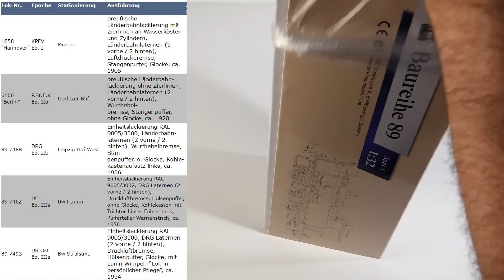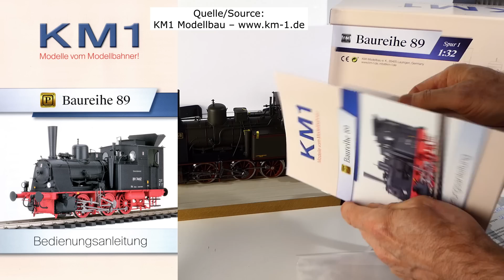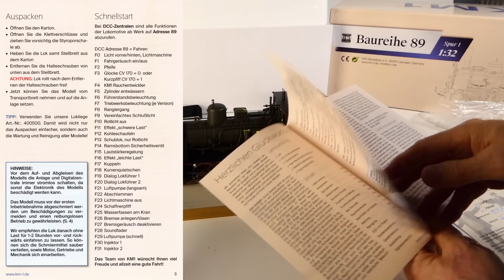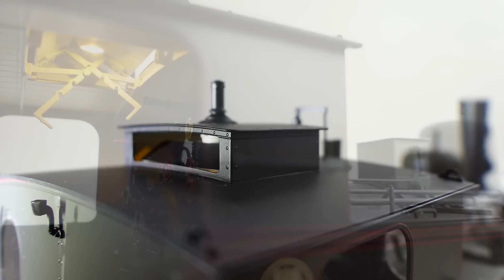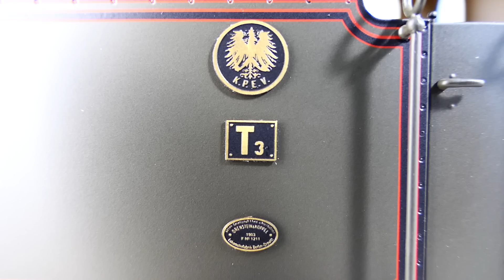Unboxing T3 Spur 1 KM1 Modellbau - Baureihe 89.74 Verstärkte Preußische T3 1:32 Spur1 Hannover 1858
Diese 27,4 Zentimeter kurze Tenderlok der Gattung T3 bzw. Baureihe 89 im Maßstab 1 : 32 qualmt nicht nur stimmungsvoll aus dem Schornstein, sondern unabhängig davon auch noch aus den Zylindern. Das Spur 1-Kleinserien-Messing-Handarbeitsmodell wiegt knapp 1,6 Kilogramm. Sein Vorbild entspricht der Baureihe 89.74-75 und wurde ab 1903 als verstärkte oder schwere Preußische T3 nach Musterblatt III-4p an die Preußischen Staatsbahnen geliefert. Für dieses Video hatte ich leihweise von KM1 Modellbau die Epoche 1-Ausführung dieser in neun Varianten realisierten Spur 1-Lok, die zum Listenpreis von 1990 Euro angeboten wurde. An Bord hat das Modell einen Multiprotokoll-Decoder LokSound 5 von ESU, der mit 32 Digitalfunktionen programmiert ist.

Dieses Video besteht aus folgenden Abschnitten:

00:00 Auspacken T3 KM1 und Infos zum Vorbild
00:47 Neun Modellvarianten der T3 BR 89 von KM1 und Preis
01:08 Lieferumfang des Modells
01:44 Blick in Bedienungsanleitung T3 von KM1 Modellbau
02:41 Sicherungs-Klebestreifen für bewegliche Teile
03:05 Demontage vom Transportbrett
03:28 Länge, Gewicht, Blick unter die T3 KM1 Modellbau
04:39 Digitalfunktionen der T3 – Lichtfunktionen
05:37 Führerstandsbeleuchtung, bewegliche Dachluke T3 KM1
06:16 Feuerbüchsentüre, Glutbett, Sound Kohlen schaufeln
06:41 Detailansichten und weitere Sounds der T3 von KM1
10:07 Fahrgeräusche T3 auf Rollenprüfstand
11:15 Normale/schwere/leichte Last T3-Fahrsound-Vergleich
12:30 Soundfader-Funktion Preußische T3 von KM1
12:54 Fahrsound Kurvenquietschen T3 langsame Geschwindigkeit
13:33 Abbremsen mit/ohne Bremsenquietschen der T3 von KM1
14:15 Rauchentwickler für Schornstein und Zylinder
15:35 Langsamste Fahrstufe 0,5 km/h beim Vorbild (T3 KM1)
15:56 Langsame Fotomodul-Fahrt T3 mit Rauch und Sound
17:06 Automatisierte Testgleis-Pendelfahrt T3 von KM1